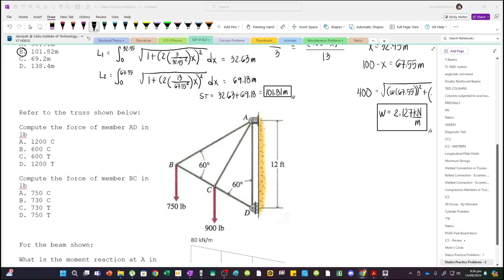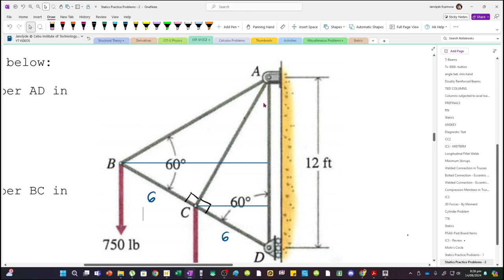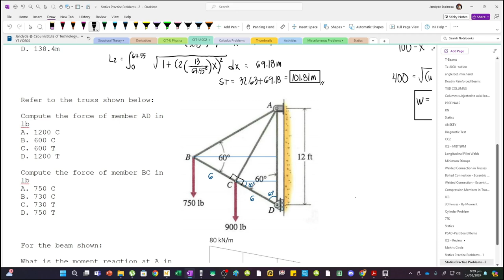Analysis of Trusses Sample Problem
Problem:
Refer to the truss shown below:

Compute the force of member AD in lb
C. 600 T
D. 1200 T

Compute the force of member BC in lb
C. 730 T
D. 750 T